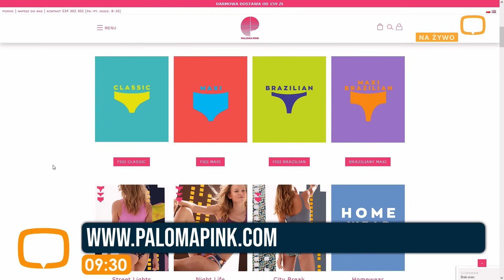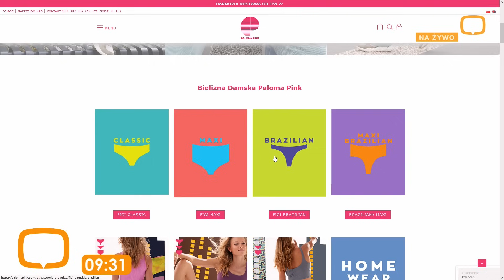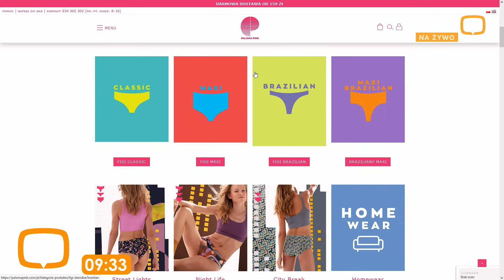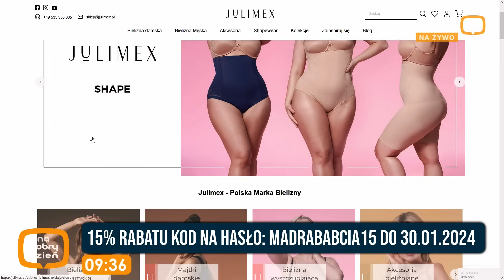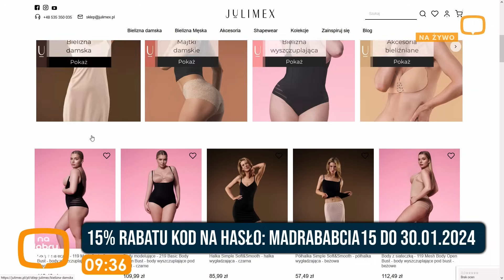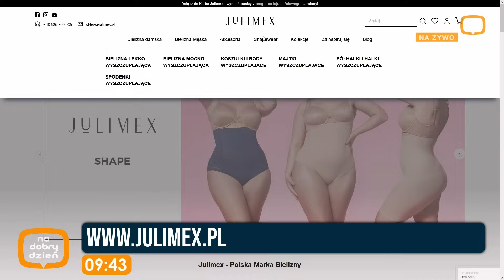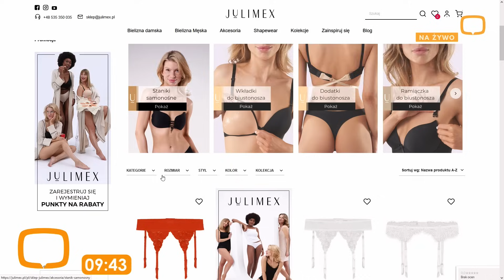Bieliźniane 👙 prezenta na Święta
Jak sprawić trafiony prezent w postaci bielizny? Co nowego w trendach bieliźnianych? Na te pytania odpowie nam brafitterka Blanka Gankowska i pokaże co przygotowały dla nas polskie marki  Julimex  i  Paloma Pink
Specjalnie dla nas mamy 15% rabatu kod na hasło: MADRABABCIA15 do 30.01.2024